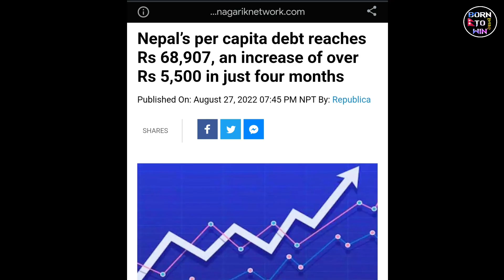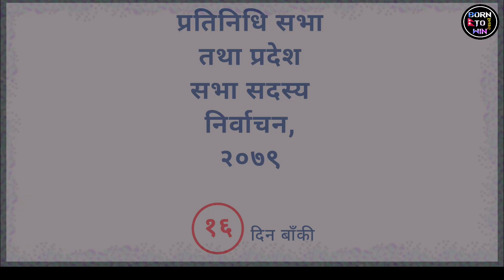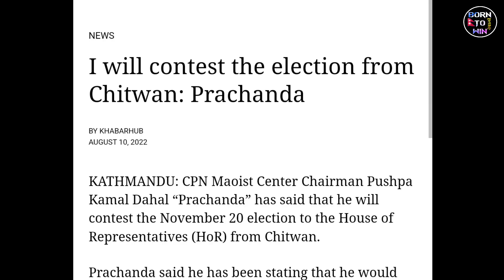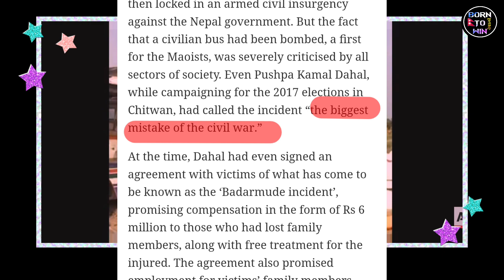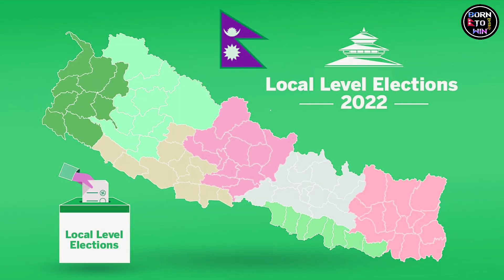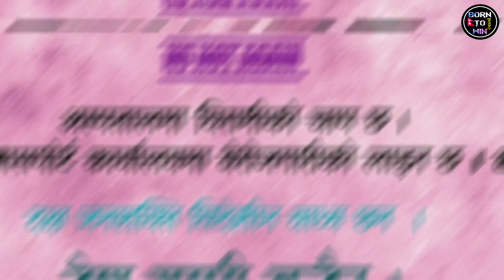फेरी प्रचण्ड ? OR The End Of Prachanda ? Will Rabi Lamichhane and Abdus Miya Win Election ?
Pushpa kamal Dahal Prachanda is a candidate of Parliament election 2079 from Gorkha -2 .He had before announced that his candidacy would be from Chitawan -3 .But at the end he changed his mind and went to Gorkha .If Prachanda hadn't left Chittawan his electoral fight would be with popular ex Tv journalist Rabi lamichhane . Now Prachanda's electoral fight is with CPN UML's Youngest candidate Abdus Miya, who is originally from Gorkha - 2 . it is said That KP Sharma Oli is using his 100 percent of power for the victory of Abdus Miya . The prime minister Sher Bahadur Deuba is on the favor of Prachanda  as their joint electoral mission .
hello and namaste guys ! you are welcome in " BORN TO WIN NEPALI "channel . Yes it is an entertainment and information based channel . Our purpose is obviously entertaining people and refreshing them .
 our content is based on some books, internet research and some social media.
Our intention is not hurting people and their feelings . What we create is for fun, entertainment and information . Please take our content lightly .